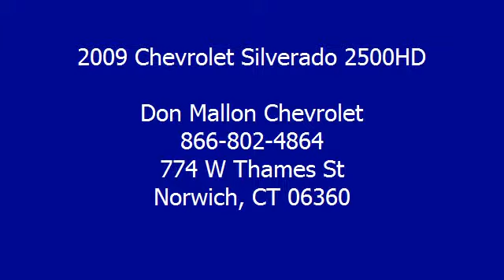2009 Chevrolet Silverado 2500HD - Don Mallon Chevrolet - Norwich, CT 06360 - T5033A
Don Mallon Chevrolet
774 W Thames St

For Sale: 2009 Chevrolet Silverado 2500HD
VIN: 1GCHK59K29E126701
Engine: 8 Cylinder Engine 6.0L/366
Drivetrain: Four Wheel Drive
Transmission: Automatic
Mileage: 18,424
Color: Blue Granite Metallic (exterior) Light Cashmere/Ebony (interior)

Features:
Don't miss your opportunity at purchasing this One Owner Two Thousand Nine Chevrolet Silverado 2500HD Extended Cab Four Wheel Drive with less than 19K Miles! GM Certified Pre-Owned means you not only get the reassurance of a 12mo/12,000-Mile Bumper-to-Bumper limited warranty, but also a 2yr/24,000-Mile Standard CPO Maintenance Plan, up to a 5-Year/100,000-Mile, $0 Deductible, Fully Transferable, Powertrain Limited Warranty, a 172-point inspection/reconditioning, 24/7 Road Side assistance, Courtesy Transportation, 3-Day/150-Mile Customer Satisfaction Guarantee, 3 month trial OnStar Directions & Connections Service if available, SiriusXM Radio 3mo trial if available, and a vehicle history report. It is nicely equipped with features such as Heavy-Duty Trailering Equipment, Skid Plate Package, Snow Plow Prep Package, GM Certified, 6-Speed Automatic, 4 Wheel Drive, 6 Speaker Audio System Feature, Air Conditioning, A M/FM Stereo w/MP3 CD Player/XM Satellite, Black Camper-Style High-Visibility Outside Mirrors, Black Tubular Assist Steps, Body-Colored Bodyside Moldings, Driver-Side Manual Lumbar Control Seat Adjuster, Electronic Cruise Control w/Set & Resume Speed, Electronic Shift Transfer Case, Heavy-Duty Rear Automatic Locking Differential, Integrated Trailer Brake Controller, Leather-Wrapped Steering Wheel, LT Decor, Power Door Locks, Power Windows w/Driver Express-Down, Power-Adjustable Heated Outside Mirrors, Rear Access Door Power Windows, Remote Keyless Entry, Single-Zone Manual Front Climate Control, Solar-Ray Deep-Tinted Glass, Spray in Bedliner, and XM Satellite Radio. New Car Test Drive said it was ""...designed to continue its reputation among owners as the strongest, most dependable and longest lasting truck on the road..."" LIFETIME NO CHARGE LUBE-OIL-FILTER CHANGES WITH YOUR VEHICLE PURCHASE AT MALLON'S! VISIT DONMALLON.COM TO VIEW THE FREE AUTOCHECK VEHICLE HISTORY REPORT ON THIS VEHICLE!